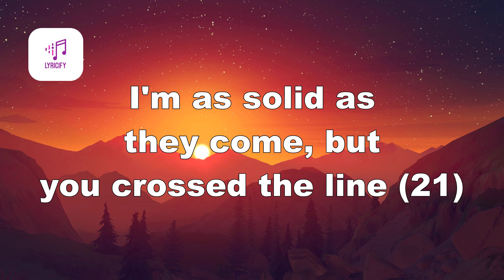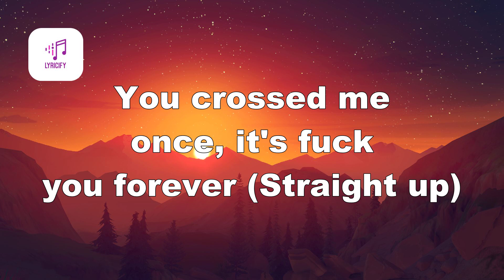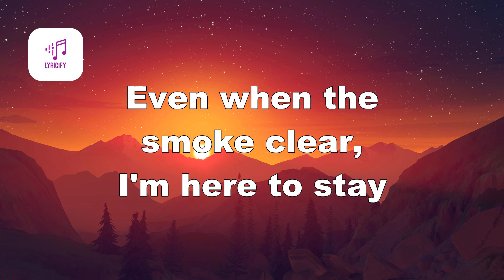21 savage - ball w/o you (Lyrics)